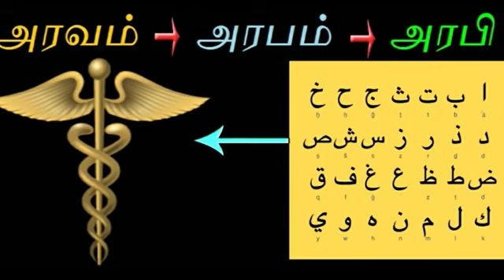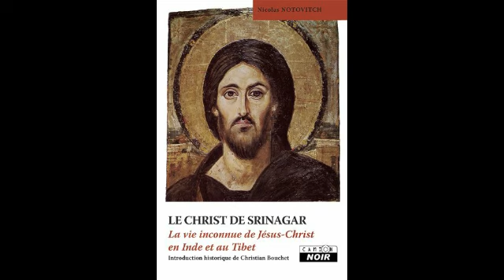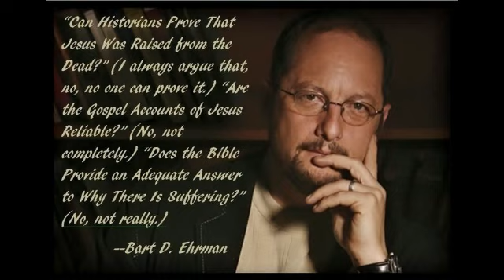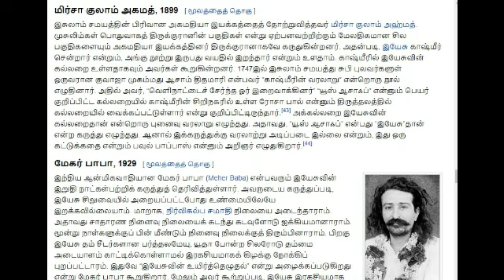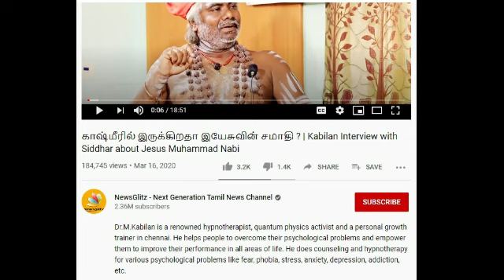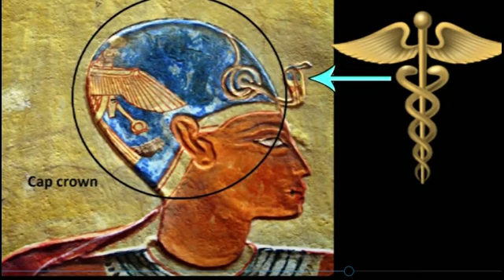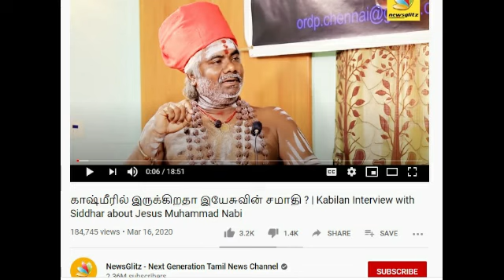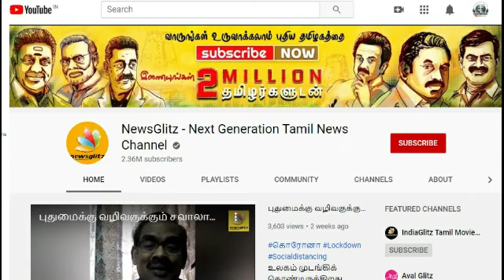களை 22 -சவால் 06 - இயேசு இந்தியா வந்தது கற்பனை கதை - ஒரு கோடி பரிசு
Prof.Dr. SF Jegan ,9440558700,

காஷ்மீரில் இருக்கிறதா இயேசுவின் சமாதி ? | Kabilan Interview with Siddhar about Jesus Muhammad Nabi